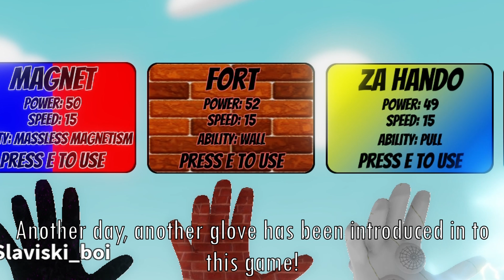The new "Fort" glove! | Slap Battles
This glove is pretty self-explanatory, it makes a wall for a certain amount of time.
It also breaks when it is in contact with ragdolled people (literally)
Enjoy making homes :)

Credit to GroovyDominoes52 for the song 'bee.'!